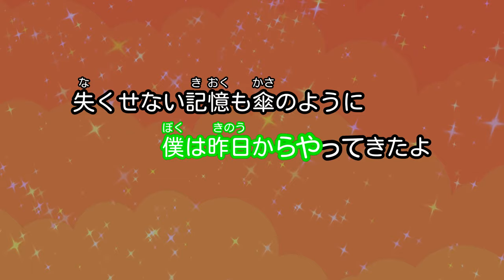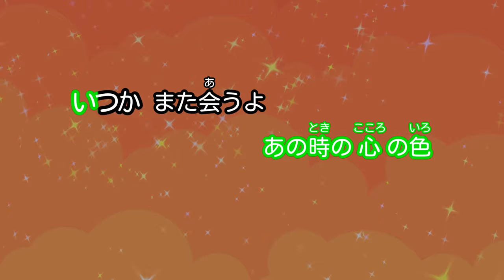【カラオケ】なないろ / BUMP OF CHICKEN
作詞・作曲：藤原基央 / 編曲：BUMP OF CHICKEN、MOR
2021年5月18日リリース
NHK 連続テレビ小説「おかえりモネ」主題歌